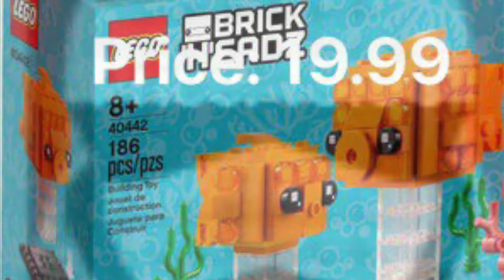Lego sets I hope to get in the future